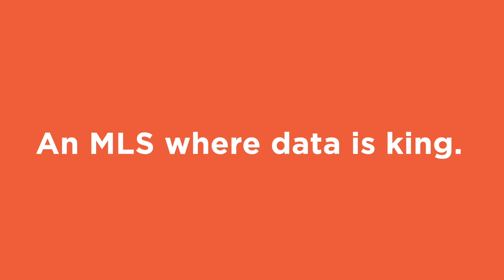Matrix Update 2020 Teaser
New updates to Matrix are coming August 2020! Get a glimpse of the new and improved ACTRIS MLS, complete with more widgets, clearer statuses, as well as advanced search criteria and input options.